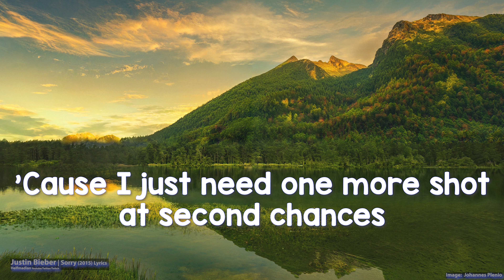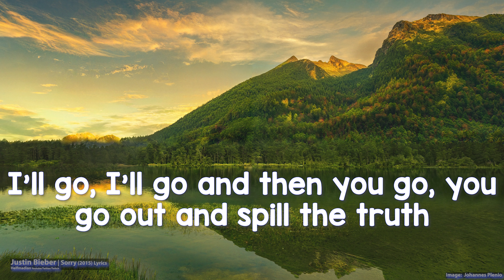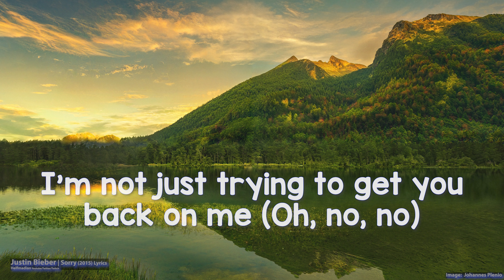Justin Bieber - Sorry (Lyrics) - Audio at 192khz, 4k Video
Justin Bieber - Sorry (2015)

Follow Justin Bieber on socials!

[Chorus]
I'm sorry, yeah
Sorry, yeah
Sorry

[Chorus]
I'm sorry, yeah
Sorry, oh
Sorry
Sorry, oh
Sorry